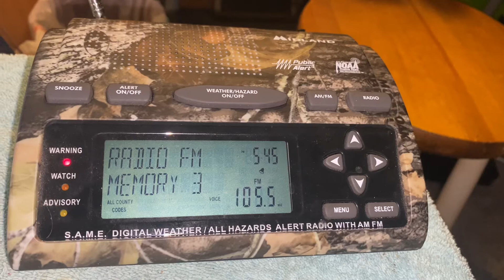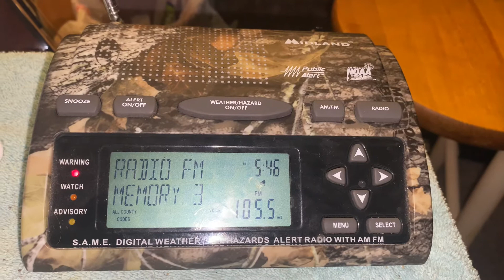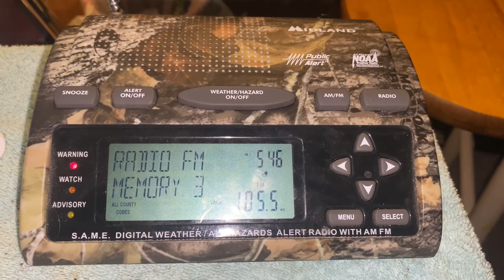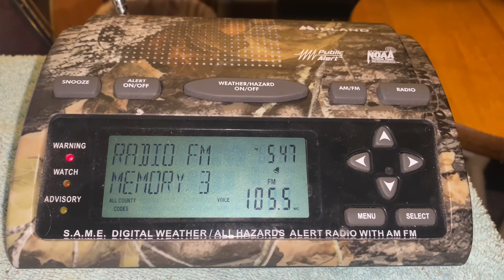Flash Flood Warning on WZSR-FM + Radio DJ message (EAS #1,367) 8/24/21